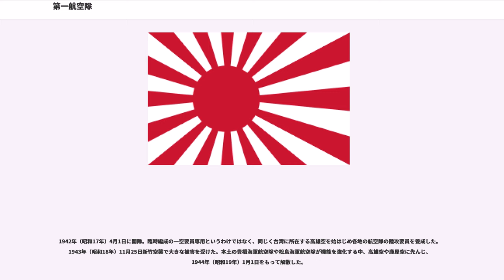第一航空隊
第一航空隊（だい1こうくうたい）および1942年（昭和17年）11月1日に改称した第七五二海軍航空隊（だい752かいぐんこうくうたい）は、日本海軍の部隊の一つ。特設の陸上攻撃機部隊として、太平洋戦争全期間で爆撃・攻撃・偵察行動に従事した。太平洋戦争前から編成された陸攻隊の中で、唯一終戦まで断絶することなく部隊を維持した航空隊である。

なお、一空の原隊である台湾新竹飛行場には、練成航空隊として新竹海軍航空隊（しんちくかいぐんこうくうたい）が設置されたので、本稿にて合わせて述べる。

日中戦争において海軍は6個陸上攻撃機航空隊を編成し、中国奥地への爆撃を交代で実施していたが、対米英戦を考慮して陸上攻撃機部隊の増強を図ることとした。そのため、内南洋哨戒・敵艦隊迎撃を念頭において編成し、1941年4月10日新竹飛行場で開隊した。第四艦隊第二十四航空戦隊に編入。定数、九六式陸上攻撃機36機・九六式艦上戦闘機24機。編成後の訓練を終えると、5月24日千歳海軍航空隊とともに内南洋に進出し、6月末まで実地訓練を積んだ。7月25日中国大陸の奥地爆撃を強化するため、漢口に進出、102号作戦（重慶・成都爆撃）に従事。9月1日新竹に帰還。第十一航空艦隊第二十一航空戦隊に移籍。フィリピン侵攻作戦の尖兵として一空・高雄海軍航空隊、台南海軍航空隊・第六航空隊を擁する強襲部隊として第二十一航空戦隊が編成された。

1941年12月1日開戦に備え台南飛行場に移動、戦闘機隊は全て台南海軍航空隊に譲渡する。12月8日開戦、高雄空・台南空と合同し、27機でクラーク飛行場を爆撃。以後、7回にわたり台南よりフィリピン各地を爆撃。12月16日鹿屋海軍航空隊の香港爆撃に協力。12月18日リンガエン湾上陸部隊船団を護衛。12月26日バターン半島・コレヒドール島への集中爆撃を翌年1月6日まで実施。1942年1月セラム島アンボン・セレベス島ケンダリに進出する。蘭印攻略が進む中、米豪分断のために外南洋の拠点としてラバウルを占領し、強化することになった。マーシャル諸島に展開する千歳空の派遣が困難なため、一空が代わって「ラバウル航空隊」の嚆矢として派遣されることになった。1942年2月20日トラック諸島に向けアンボン発。22日着。2月23日ラバウルに偵察機3機を派遣。2月24日前日にウェーク島が空襲されたため、10機をルオット島経由でヤルート環礁タロア飛行場に派遣。2月27日ポートモレスビーを爆撃。以後、10回にわたりニューギニア各地を爆撃。1942年3月5日ラバウルに進出。3月8日ラエ・サラモア攻略作戦発動、17日に完遂するまで支援活動に従事。4月1日二十四航戦に復帰、十一航艦に転入。戦闘機隊を再編。

千歳空のラバウル派遣計画は、千歳空と高雄空から捻出した機体による第四航空隊で実現することになり、代役だった一空は編成当時の目的であった内南洋哨戒の任務に就くことになった。1942年4月4日ラバウル発。10日までにタロア着。4月18日ドーリットル隊追撃、会敵せず。5月31日ミッドウェー島攻略作戦の事前偵察を開始。作戦失敗・撤退まで継続。8月7日ウェークに18機派遣。マーシャル諸島各地で対潜掃討、戦果なし。8月17日マキン島に敵上陸。偵察および銃撃に陸攻24・戦闘機4を派遣。8月26日ナウル・オーシャン攻略作戦発動、爆撃支援。8月30日戦闘機隊をラバウルに派遣、航空母艦大鷹で輸送。9月14日標的艦矢風、タロアに到着。10日間にわたり対艦爆撃訓練を実施。10月15日米巡洋艦ポートランド、タラワ島に艦砲射撃。9機で追撃するが会敵せず。

1942年11月1日「第七五二海軍航空隊」に改称。12月27日　二十四航戦の帰還命令により木更津飛行場に向けルオット発。1943年5月にラバウルへ進出することを目標に、搭乗員の技量向上と一式陸上攻撃機への機体換装を図り、再編作業に従事することとなった。それにともない、本州東方海上の平時哨戒が実施された。しかし、ラバウル進出を目前にした昭和18年5月12日、アッツ島に米軍が上陸したため、七五二空は支援のために幌筵島に進出した。1943年5月13日アッツ島爆撃のために出撃するが、濃霧のため断念。5月18日第十二航空艦隊を新編、二十四航戦を編入。5月23日アッツ島を爆撃。29日の玉砕まで実施。7月19日幌筵島に敵機襲来。木更津に撤退。

1943年11月20日、タラワ島の地上戦が始まった。直前にトラックへの進出が決まっていた七五二空だが、予定を繰り上げてマーシャルに進...